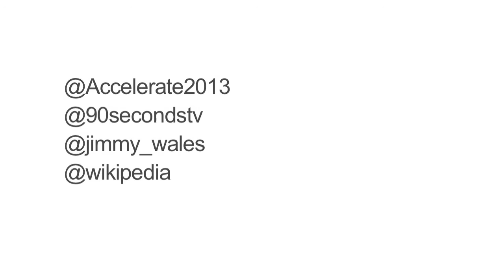Real entrepreneurs fail and fail and fail - Jimmy Wales, Founder of Wikipedia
Jimmy Wales, the founder of Wikipedia says that real entrepreneurs fail and fail and fail!

JIMMY WALES: is the founder of Wikipedia and Chair of the Wikimedia Foundation, a non-profit corporation that operates the encyclopaedia and several other online projects. "Imagine a world in which every single person on the planet is given free access to the sum of all human knowledge. That's what we're doing."

ACCELERATE 2013: a festival dedicated to the UK's high-growth firms. We've selected the world's brightest business minds, economists and inspirational speakers to deliver a "one-day MBA" at Liverpool's Arena and Convention Centre. Jam-packed with practical tips, economic intelligence and panel discussions, ACCELERATE 2013 will help catapult your business to the next level.

90 Seconds Production
90 Seconds are Online Video Production Experts. We are a Global Video Production company that produce videos that people love to watch and get you results.

We produce Online Videos of any length, but know how to get a story told short and sweet in 90 Seconds like no-one else. We do NZ Video Production, UK Video Production and have offices in Auckland New Zealand, and London United Kingdom and a growing network of video freelancers through-out the UK, New Zealand, Australia and Singapore.